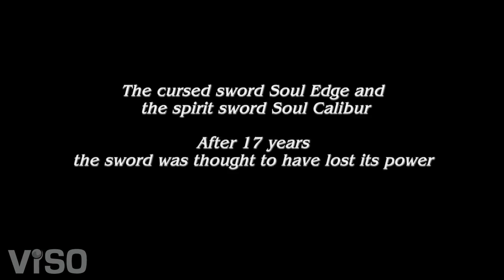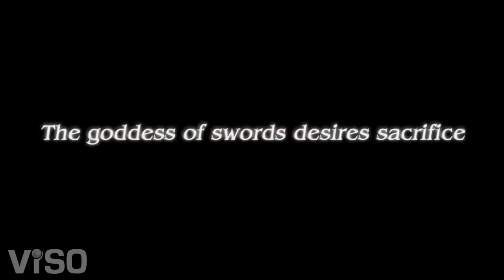Soul Calibur V Official Story Trailer [HD].mp4